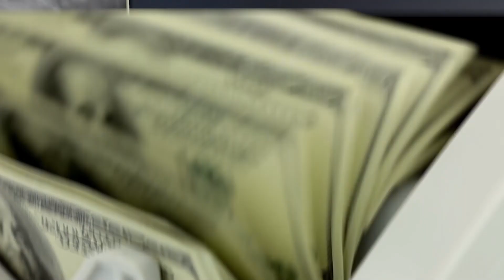Why You Shouldn't Want To Be A Leader In 2023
Everyone should want to be a leader in 2023. However, your motivations behind this desire are important. If you want to be a leader for financial reasons or you want more power, then you are not going to get very far. Leadership must start from within, and then you'll see it expand to the people around you.

Outline:
0:00 - Leaders Eat Last
1:16 - Why You Shouldn't Be A Leader
2:53 - Why Pursue Leadership?
3:46 - Leadership Comes From Within

Purchase 'The Sowing Principle' here!
Jason Alcott is a writer born and raised just outside of Vancouver, BC. He began writing his debut book, The Sowing Principle, after recognizing the role that sowing and reaping was playing in his life and the impact this understanding could have on others. To get updates about the book, please visit my